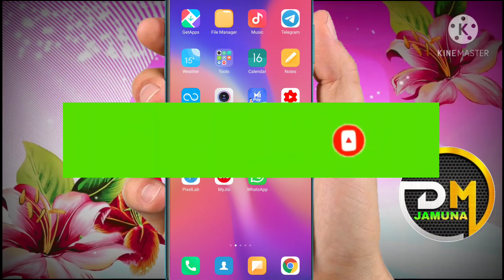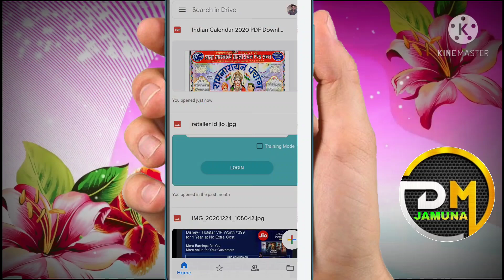lala ramswaroop calendar 2023 || लाला रामस्वरूप कैलेंडर 2023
lala ramswaroop calender 2023
लाला रामस्वरूप रामनारायण एण्ड सन्स ओरिजनल कैलेंडर pdf डाऊनलोड करे || 2023 calender download pdf

लिंक पे क्लिक करके गूगल ड्राइव जरूर सेलेक्ट करे,अगर लिंक वर्क न करे तो वीडियो में कमेंट जरूर करें ,मैं दूसरी लिंक डाल दूँगा

Hello frainds -
Friends, you can visit our youtube channel to see other informative videos of our channel, you can see our playlist according to the category ✍️

आप हमारे youtube चैनल में कॉल डिटेल,कॉल हिस्ट्री निकालने, सभी प्रकार के बैंकिंग प्रॉब्लम, मोबाईल सम्बंधित सभी प्रकार की टेक्निकल समस्याओं का समाधान , कालिंग संबंधित सभी प्रकार की समस्याओं की वीडियो , आधार कार्ड,पैन कार्ड डाऊनलोड उपडेट संबंधित औऱ बघेली भगत,काली नाच जैसे वीडियो देखने के लिए नीचे दी गयी प्ले लिस्ट में जा कर आप अपनी पसंद ओर समस्या से सम्बंधित वीडियो को देख सकते है।